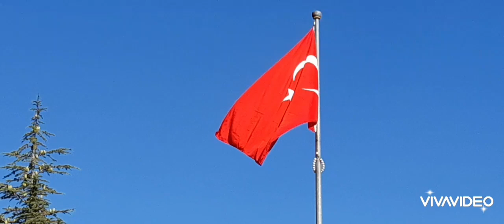30 Ekim 2024